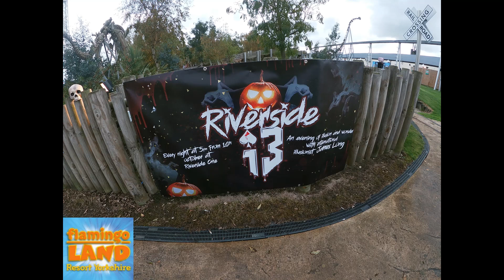Riverside 13 Show At Flamingo Land Halloween Half Term 2020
The Halloween Show Riverside 13 Show Part Of Halloween Half Term (14th October 2020)
On Daily From 10th October To 1st November 2020 At 5pm

Postcode: YO176UX